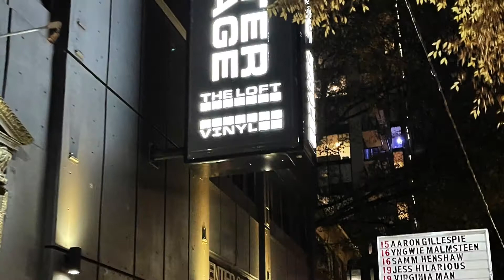【特別企画モノ】イングヴェイ・マルムスティーン センターステージ アトランタ NOV.16.2021【PARABELLUM TOUR】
11月16日にアトランタにあるライブハウス、センターステージで行われたイングヴェイ・マルムスティーンのライブの一部です。

★動画内の広告についてですが、Youtubeの説明では「動画内での挿入音楽にContent ID の申し立てがあった場合、著作権者はコンテンツの使用を許可する代わりに動画に広告を表示する権利があります。これらの広告は、動画が再生される前、または動画の長さが 10 分以上の場合は動画の再生中に表示されます」と、上記の通り、当動画で表示される広告は自分自身の収益化の為の広告ではありません。当方は自分の趣味を仲間と共有し楽しむ為に動画を公開してますので動画で収益化するつもりは今のところ一切ありません。趣味は元々、お金と時間の掛かるものでしょ。ふと気になって見にきてくれた視聴者さんや僕の動画を楽しみに観にきてくれてるバイク仲間の行為で自分の小遣い稼ごうなんて事は考えてませんので広告が表示された場合はその旨ご理解お願いします。